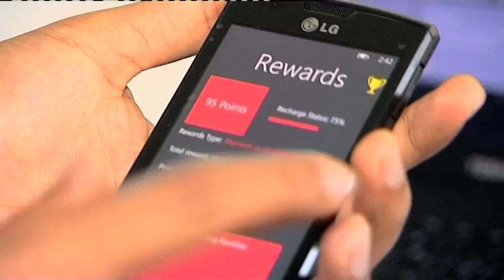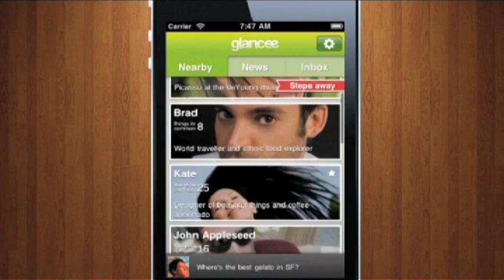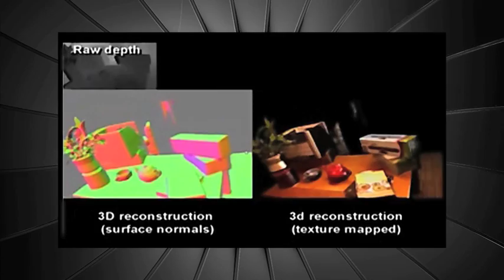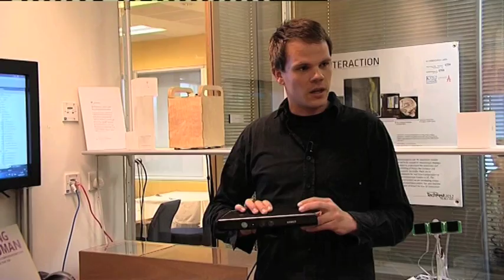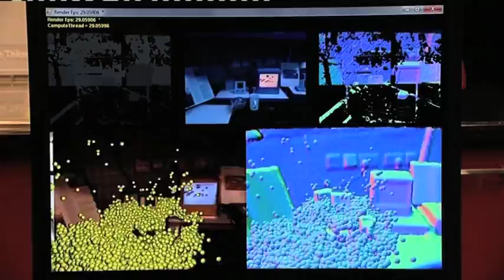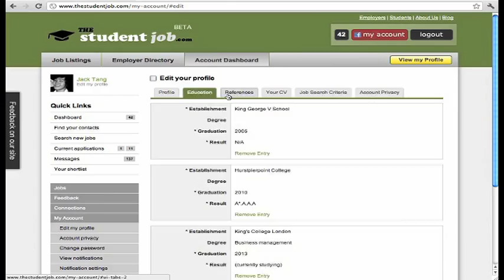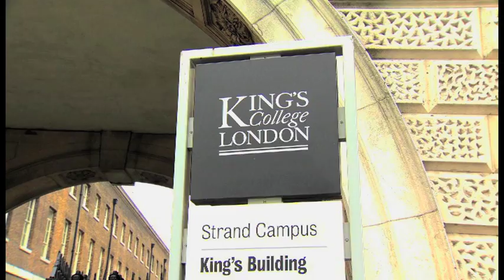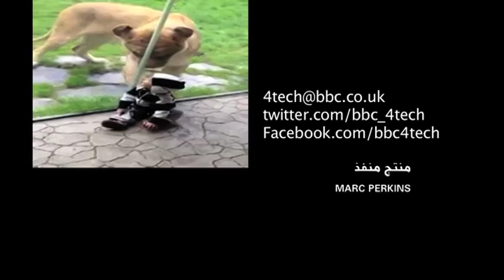برنامج 4 تك - الحلقة 75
في هذه الحلقة يزور حازم ابووطفة الدنمارك ليتعرف على أحدث التقنيات في صناعة الاسمنت. أما نسيم رمضان يختبر جديد مايكروسفت في زيارة الى مركز ابحاث مايكروسفت في مدينة كامبريدج
وسهى زين الدين تقابل تلميذ اطلق مشروعا للتوظيف على الانترنت يتوقع أن يجني الملايين